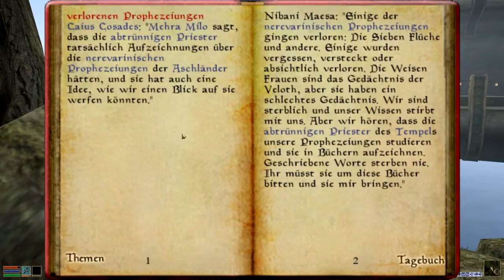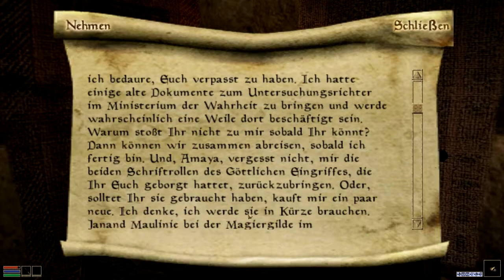Let´s Play the Elder Scrolls III: Morrowind Teil 54 Die Corprus krankheit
Wir wurden infiziert und suchen in Tel Fyr nach einem Heilmittel...